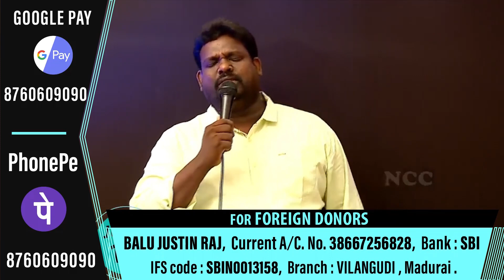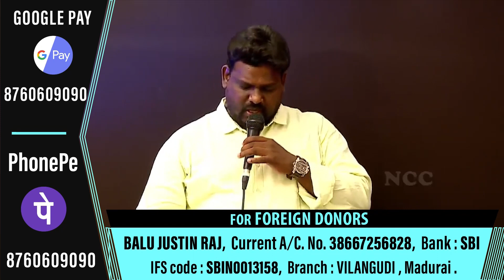Worship time - 2 (03.10.2024, 8:30am to 9:00am)